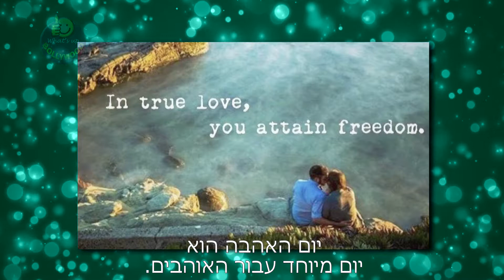Bollywood Celebrates Valentines Day (כתוביות בעברית)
Valentines day is a special day for the special someone. And our Bollywood celebs celebratedthis day with their special someone in life. While Karan Johar hosted a singles party for the valentines day
Padman actor Akshay Kumar posted a cute picture with daughter Nitara. Also Twinkle posted a cute picture of Akshay with two bouquets in his hands.
Lisa Haydon posted a cute picture with her daughter. Check out some of these pictures by Bollywood celebs.
So tell us how much did you like these awesome pictures?